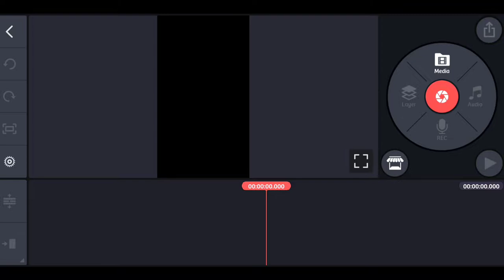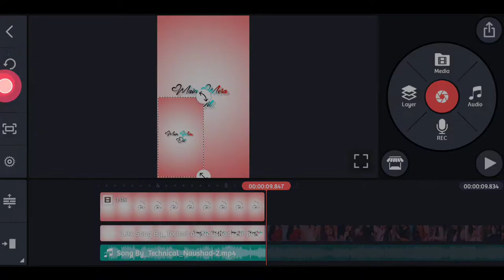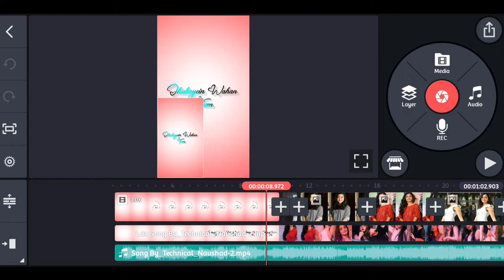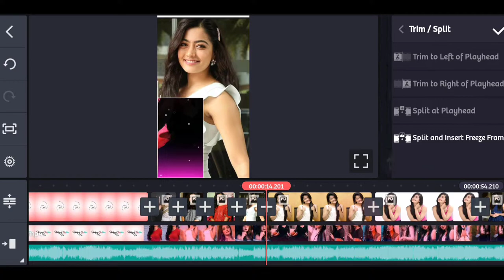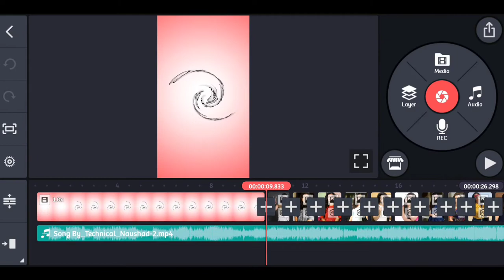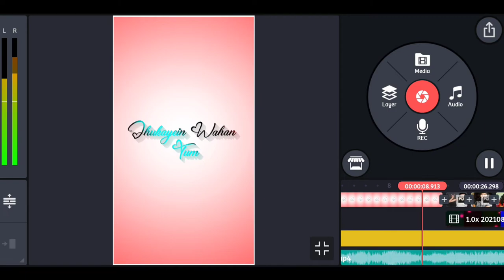How to Create Trending WhatsApp Status Video Editing Kinemaster | kinemaster Video Editing Hindi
*Templates Download Video Tutorial Link:-

टेम्पलेट वीडियो डाउनलोड करने के लिए गूगल में सर्च करे मेरी वेबसाइट को और वेबसाइट में जाकर डाउनलोड कीजिए।

✓NEW Kinemaster Ka Link:-👇👇👇👇

Instagram Par SMS Karo Mil Jayega